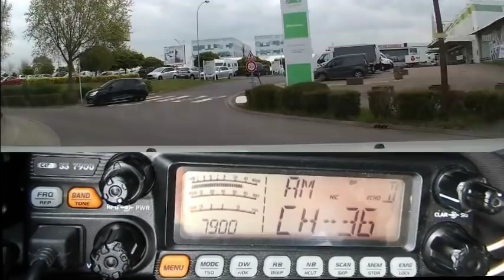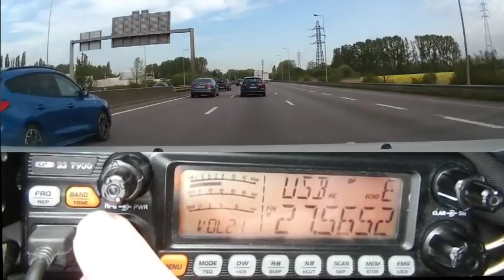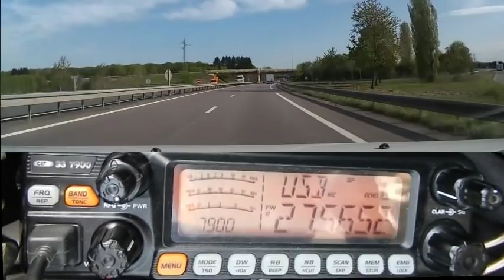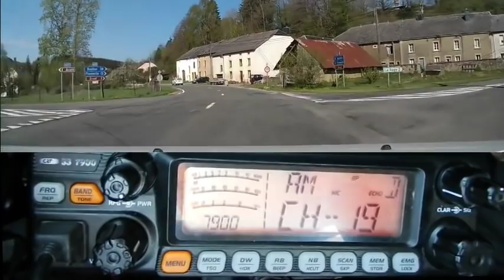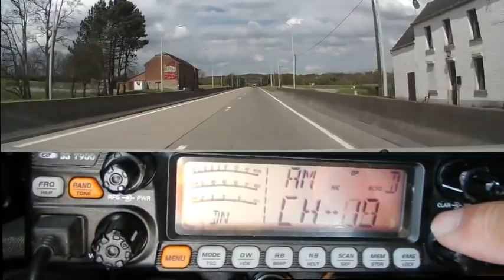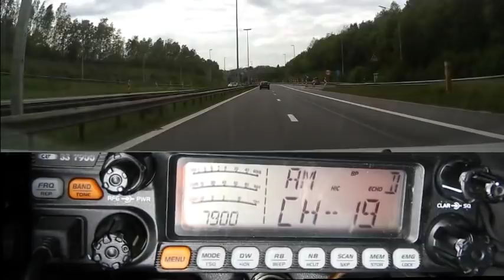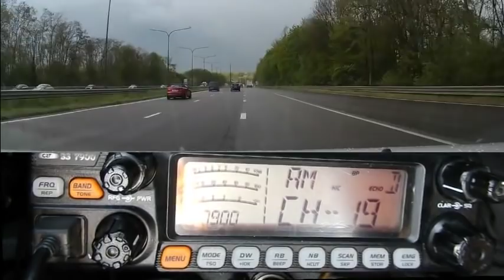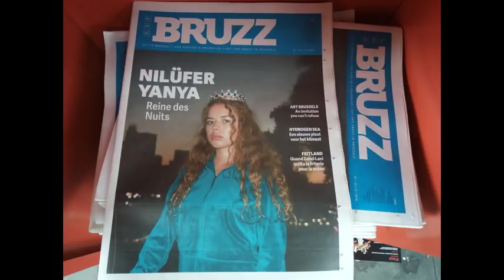Cibi De Metz à la Belgique en passant par Charleville Mezieres (24 04 2019) CRT 7900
De Metz à la Belgique en passant par Charleville Mezieres
73'51 de Dundee33 ~ 14KM3301  ;)